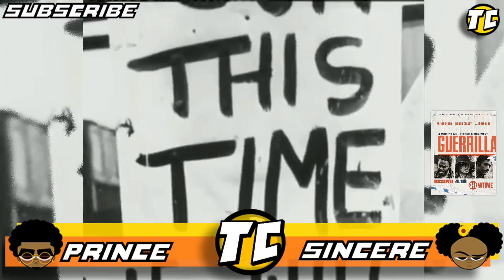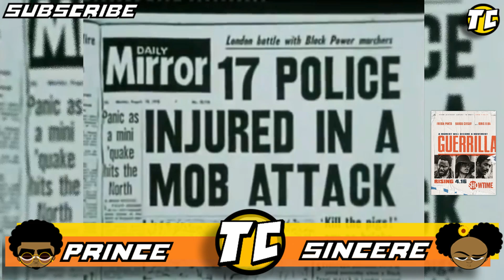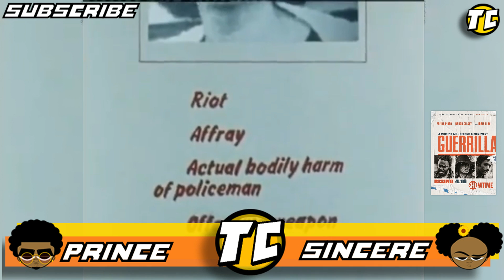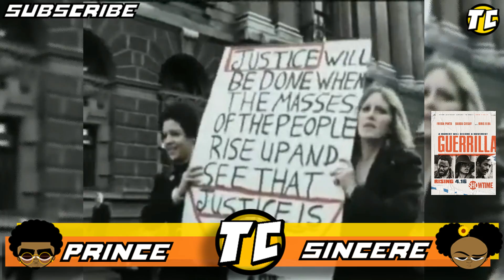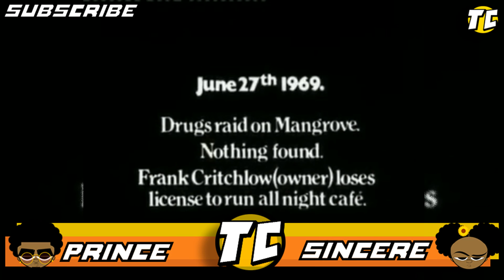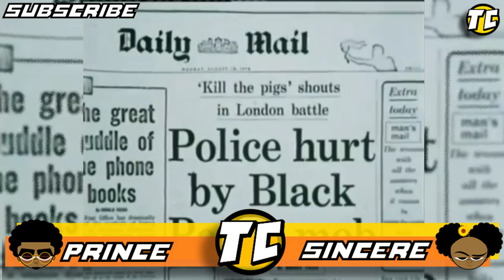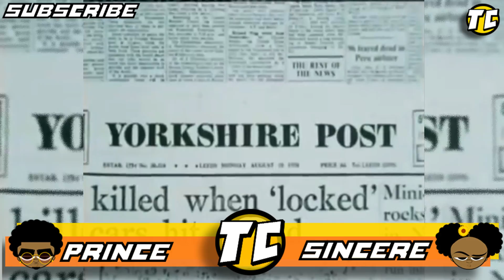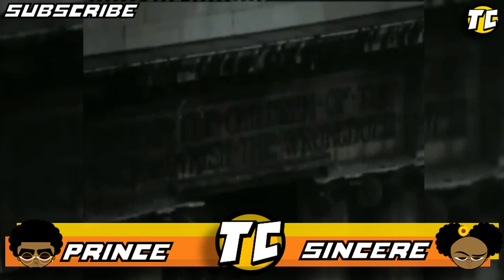Guerrilla Mini Series Missing Black Women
Mista Spyce: One Shot Instrumetal

Thought Crimez iTunes!

Even if you can't listen to the entire episode. This will help us be able to give you guys and ladies more podcast episodes outside of Youtube in an easier form for those who listen to us on their phones. Because of you guys we were able to expand to podcast form outside of Youtube!